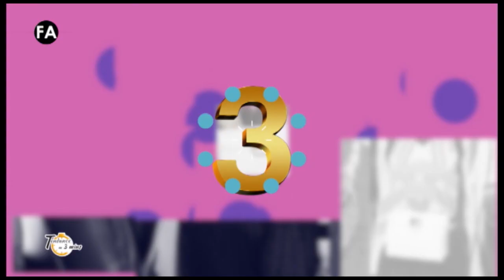Tendances en 3mn 45 : la tendances des sixties (suite) avec Sandy Marmier